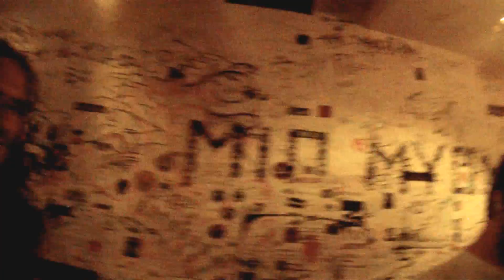Miss May I - China Tour Diary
Tour diary of our time in China earlier in the year!